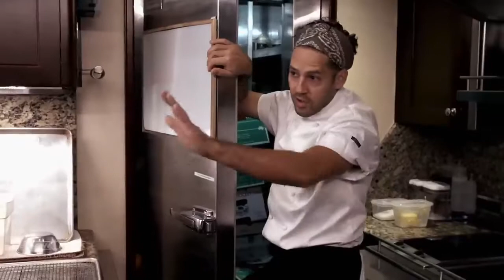EXCLUSIVE: Dean McCarthy Interviews Below Deck Down Under Kiwi star Aesha Scott!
Our Hollywood Correspondent Dean McCarthy sat down with the lovable Chief Stewardess Aesha Scott from Below Deck Down Under to find out all the goss on the upcoming season, and to uncover how “real” this reality show is...